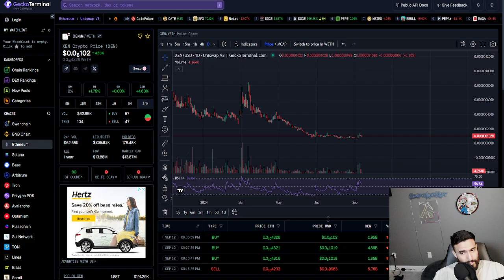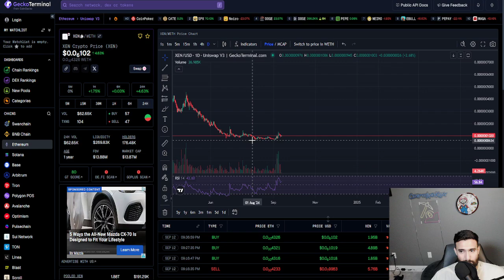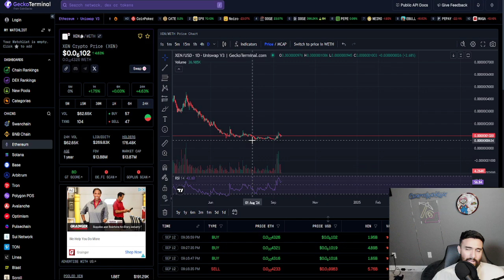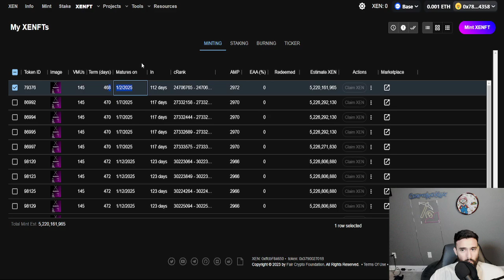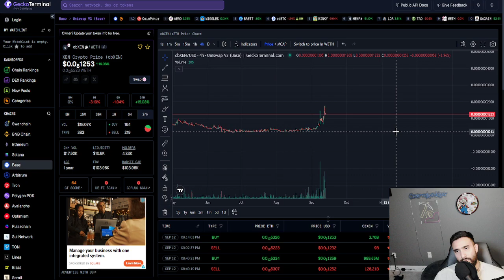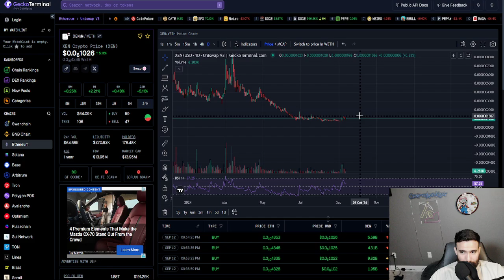We Need To Talk About XEN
●▬▬▬▬▬▬▬▬Tips▬▬▬▬▬▬▬▬●